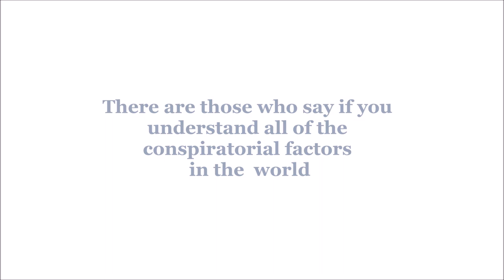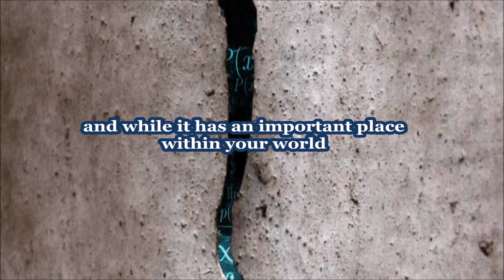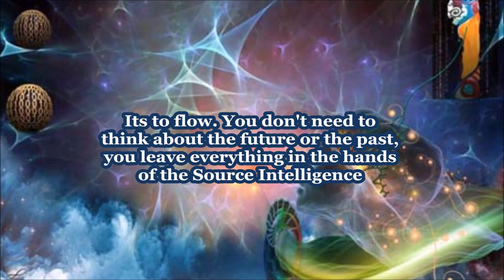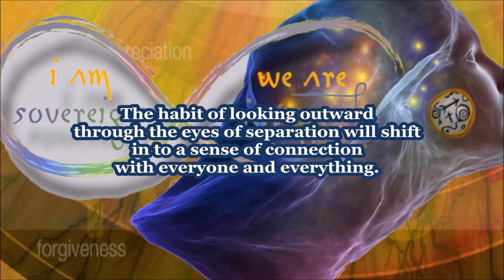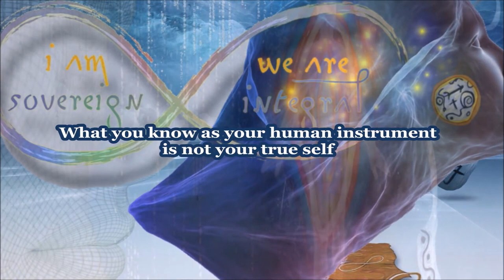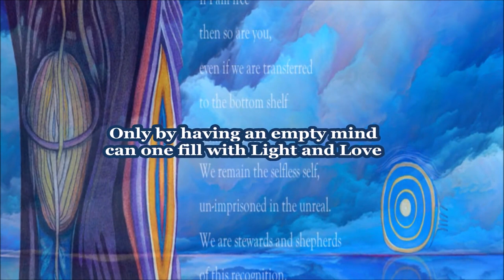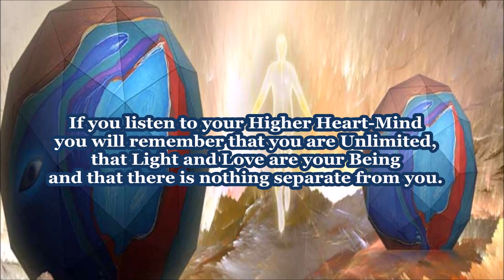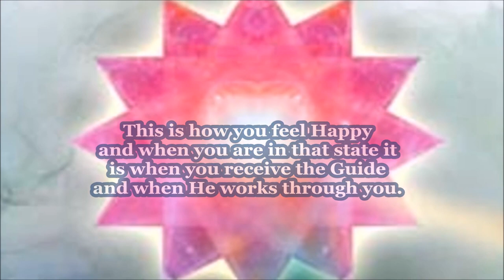The Energetic Heart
Music: Chamber One 'Another Mind Open' and 'Energetic Heart', WingMakers.com ©
Wingmakers Images & Art ©